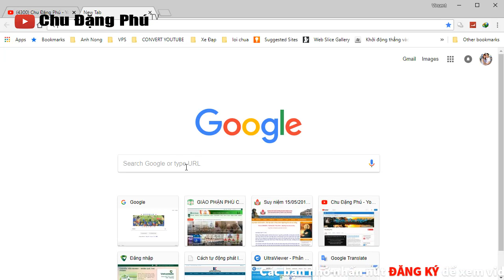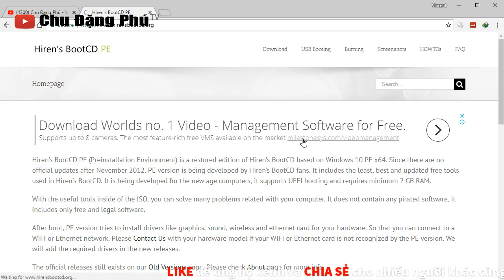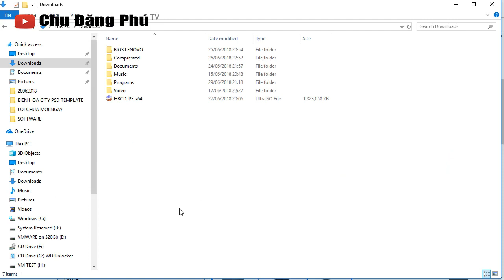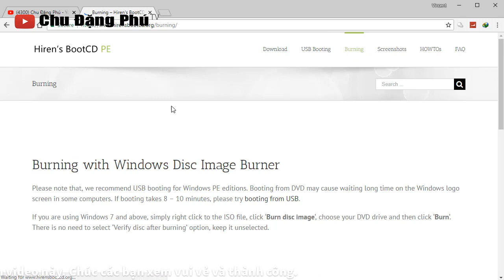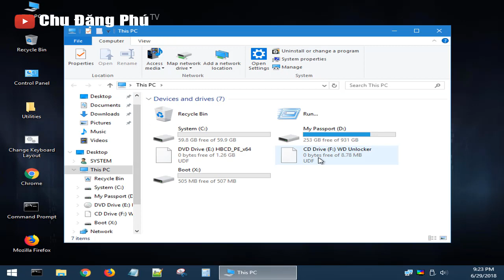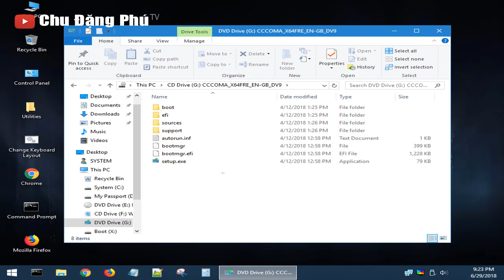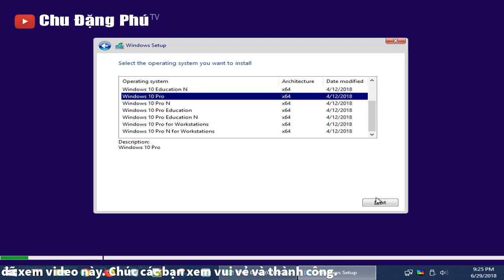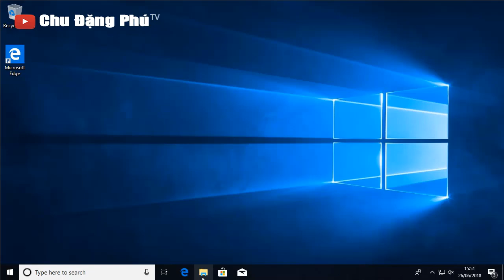Chu Đặng Phú HƯỚNG DẪN CÀI WINDOWS 10 BẰNG HIREN'S BOOT CD AI CŨNG TỰ LÀM ĐƯỢC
Xin chào các bạn! Hôm nay mình xin chia sẻ với các bạn video: CHU DANG PHU HUONG DAN CAI WINDOWS 10 BANG HIREN  BOOT CD. Hy vọng sẽ giúp ích cho các bạn.